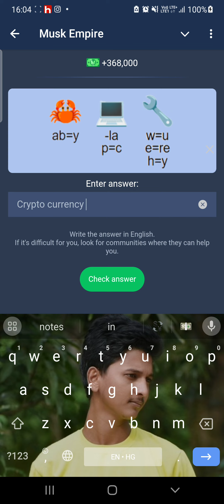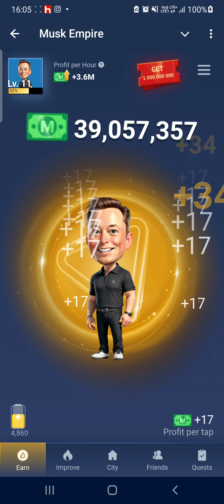musk empire daily combo 27 Jul 24| musk empire rebus of the day| Musk empire riddle of the day code